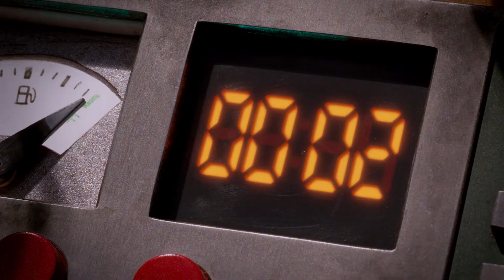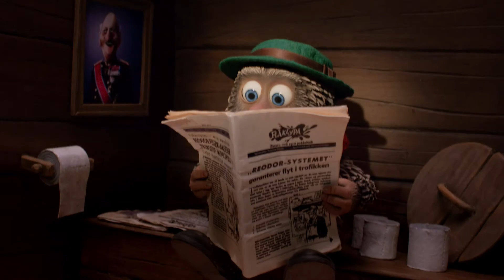《路易路卡月球出任務》 ｜中文預告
🌕2019 柏林影展新世代Kplus開幕片
🌕挪威史上最賣座動畫電影系列
🌕金馬影展奇幻十周年、人類登月50周年特別放映

【劇情簡介】
人類登月後五十年，外太空的遊戲規則有了改變，最先在月球插下國旗的國家將可合法擁有月球領土。各國前仆後繼搶著登月但紛紛失敗，挪威小鎮修車工發明的古怪太空船，成了國家的最後希望，有「刺蝟路卡」和「喜鵲路易」聯手出馬，登月任務看來勢在必得，但其實問題大了⋯⋯。

原文片名：LOUIS & LUCA III - MISSION TO THE MOON
導演：拉斯穆斯．席維特森(Rasmus A. SIVERTSEN)

追蹤［捷傑電影］獲得最新電影資訊